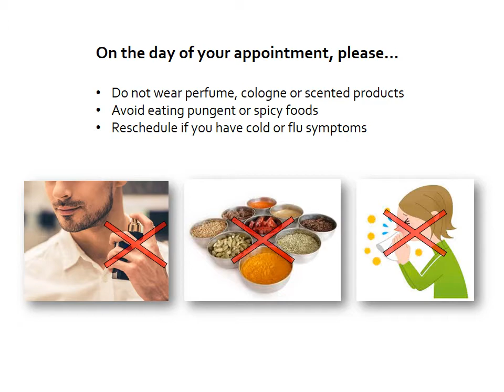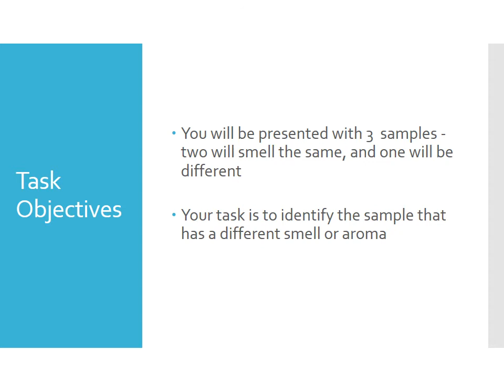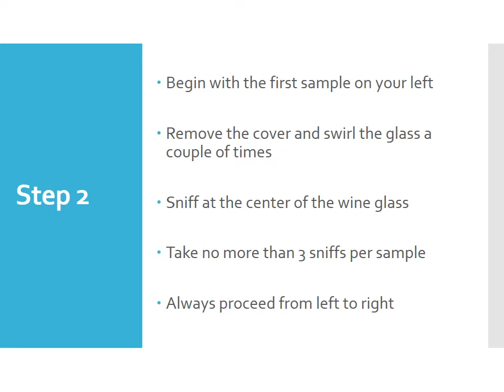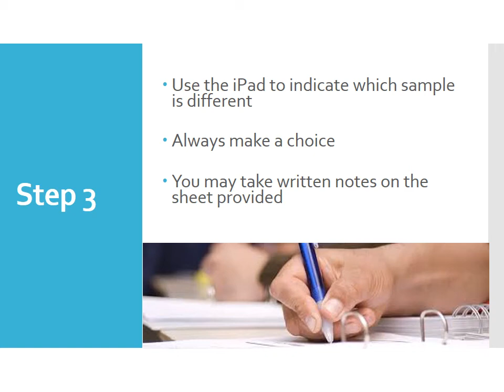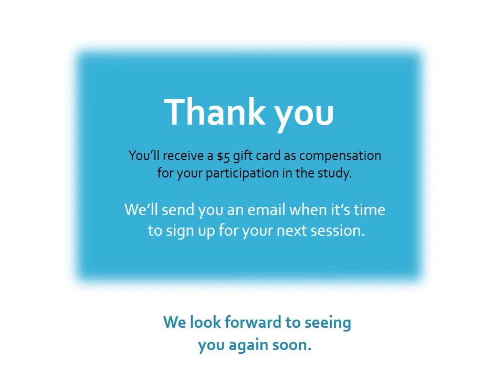Red Wine Sensory Study Orientation Video